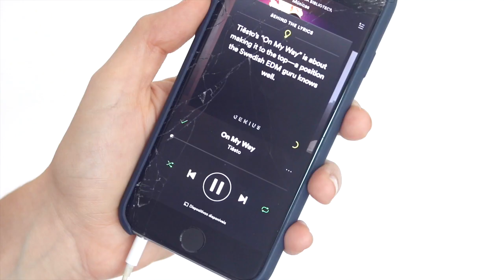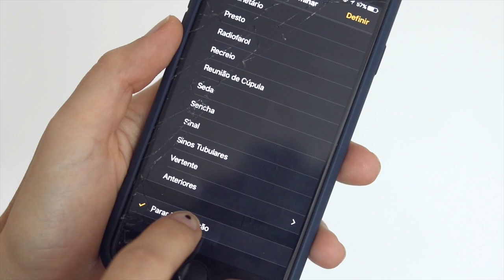TRUQUES PARA SEU CELULAR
Caixa postal:
Número: 37.541
CEP: 22640970

LEMBRANDO: nunca descolora o cabelo você mesma, vá a um salão de confiança. Mexer com isso é muito perigoso e pode ACABAR com seu cabelo!

Batom: Cashmere - Lime Crime